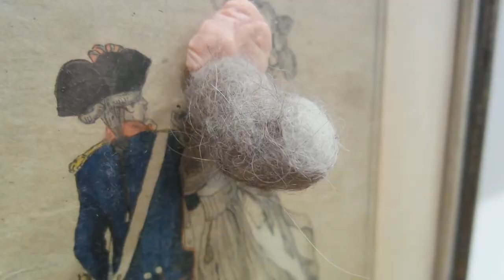This will be the last time 16 December–28 December · Michaela Helfrich Galerie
Vernissage Michaela Helfrich Galerie
Willkommen!